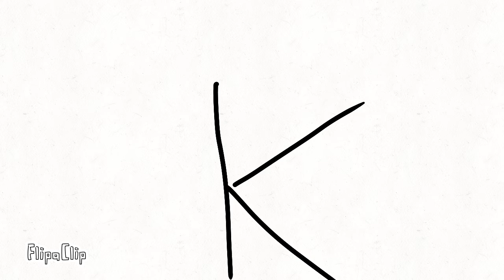Bumps K Turn to question Mark